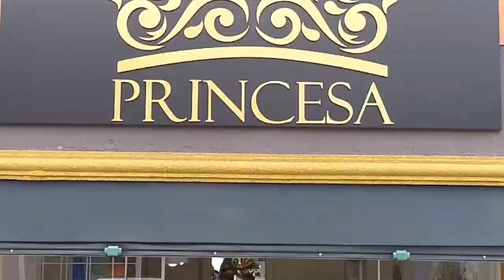PLANTAS ORNAMENTAIS ZANELATO PROGRAMA + BEM 10 24-05-20